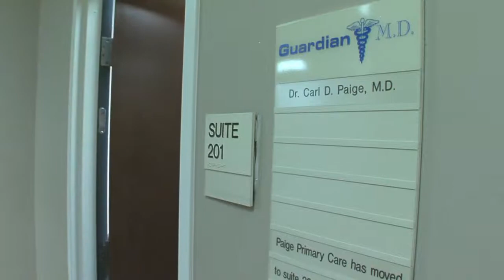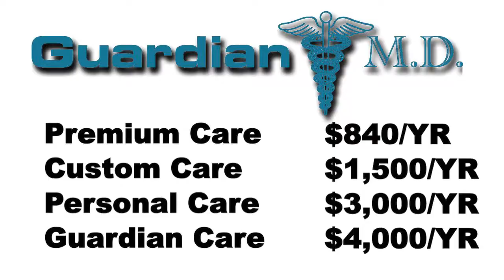Guardian MD Patient or Website Video Revised